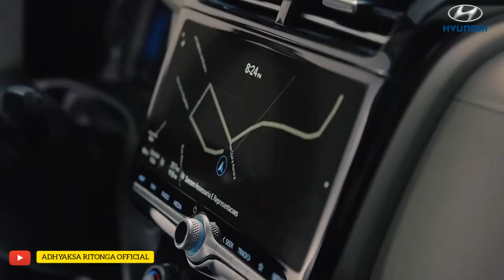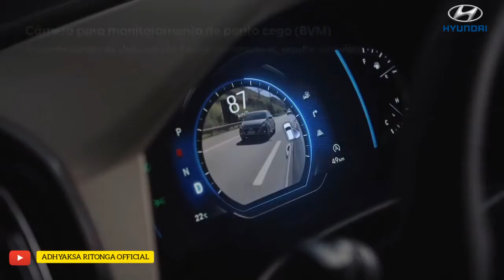Hyundai Creta 2021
PT. Hyundai Motor Indonesia telah resmi memperkenalkan line up terbaru mereka, yaitu Hyundai Creta

Ya.. produk mobil asal negeri korea ini sedang naik daun di Indonesia.. apakah dengan kehadiran Hyundai Creta ini mampu mendongkrak penjualan untuk Hyundai di Indonesia.

Silahkan nonton video ini secara lengkap

Terima Kasih!